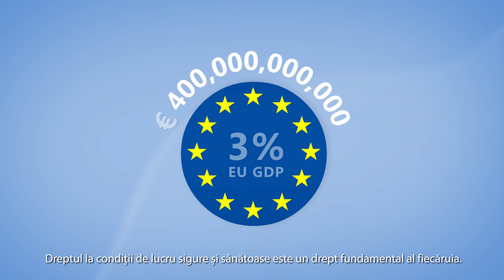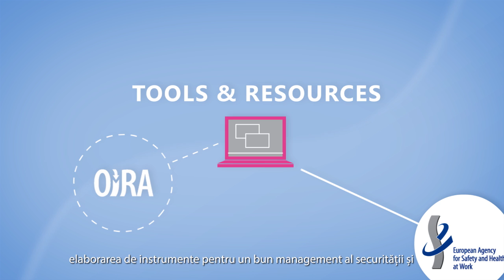RO - EU-OSHA – Agenția Europeană pentru Sănătate și Securitate în Muncă: Activitățile noastre.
Angajamentul Agenției Europene pentru Sănătate și Securitate în Muncă (EU-OSHA) este de face din Europa un loc mai sigur, mai sănătos și mai productiv pentru muncă.